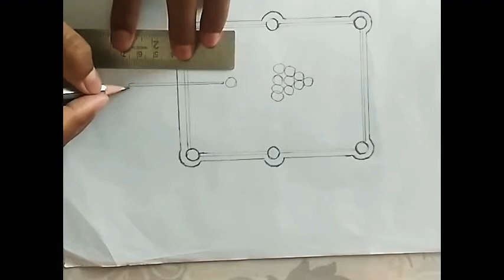how to draw 8 ball pool for kids